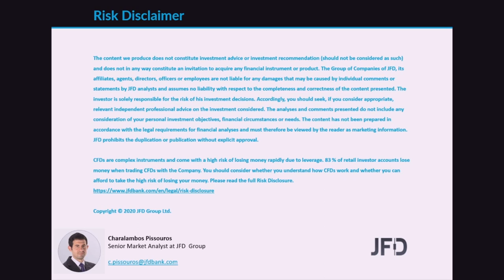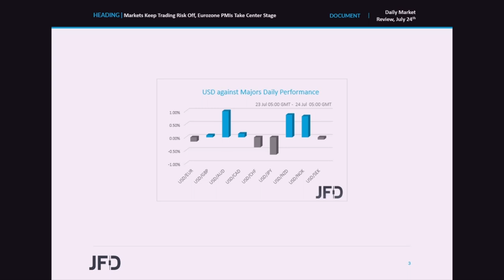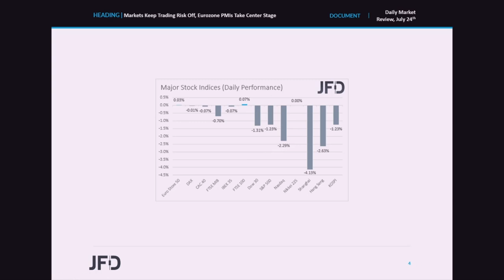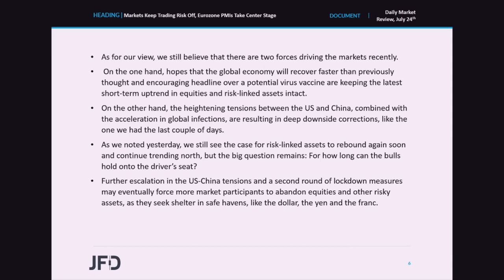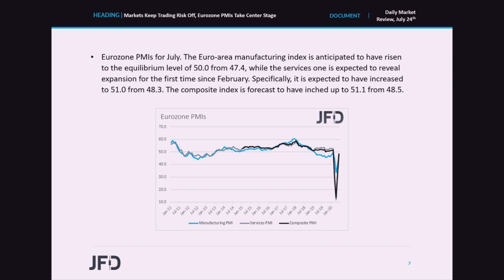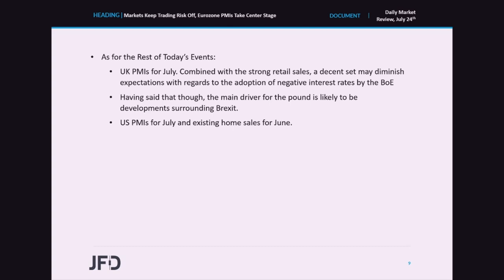Daily Market Review: Markets Keep Trading Risk Off, Eurozone PMIs Take Center Stage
Risk Aversion continued on Thursday and during the Asian session Friday, as the US initial jobless claims added to concerns over another economic downturn, while tensions between the world’s two largest economies escalated further, with China ordering the US to close its consulate in Chengdu. As for today, the main data set on the agenda may be Eurozone’s PMIs for July. Following the deal over a recovery fund, a decent set of PMIs may add further fuel to the euro-rally.